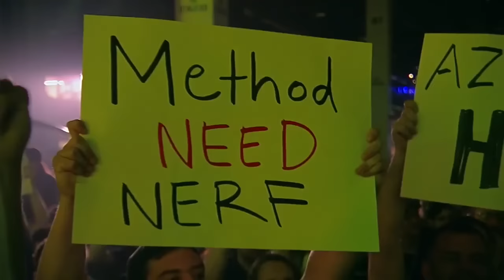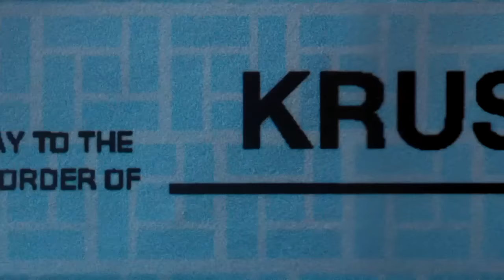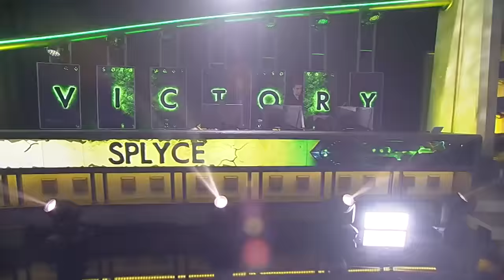Splyce vs. Method NA - Finals - Arena World Championship 2016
Splyce and Method NA face off in the Arena World Championship at BlizzCon 2016.